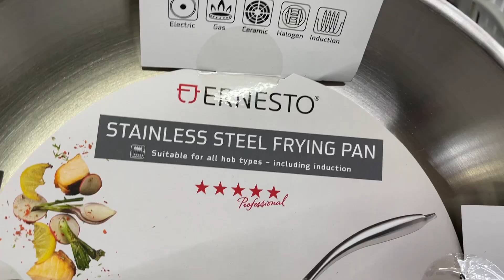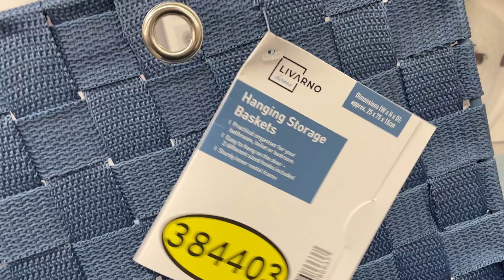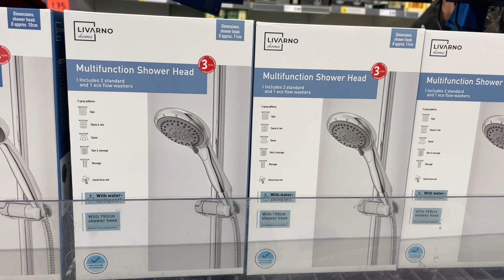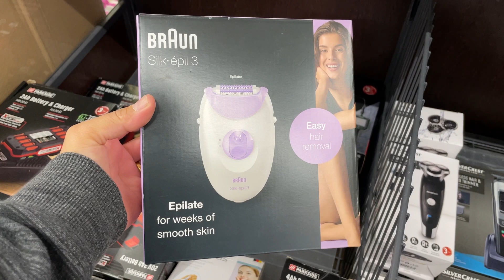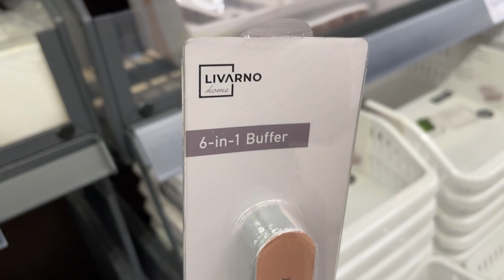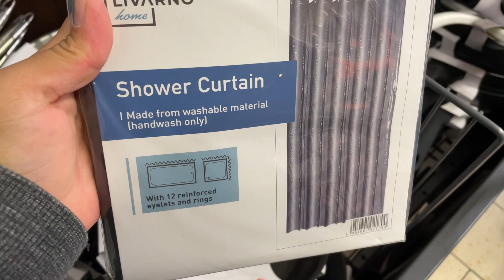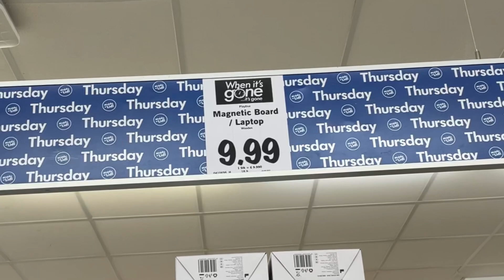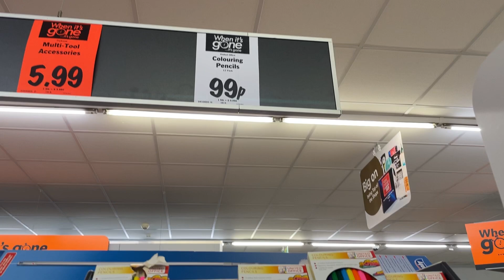WHAT'S NEW IN MIDDLE OF LIDL THIS WEEK THURSDAY 29 SEPTEMBER 2022 | LIDL HAUL I NUR SHOPPY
WHAT'S NEW IN MIDDLE OF LIDL | LIDL MIDDLE AISLE | SEPTEMBER 2022 COME SHOP WITH ME LIDL SHOPPING HAUL | NUR SHOPPY LIDL MIDDLE AISLE | This week in lidl MIDDLE OF LIDL LIDL COME SHOP WITH ME | LIDL MIDDLE AISLE  THIS WEEK